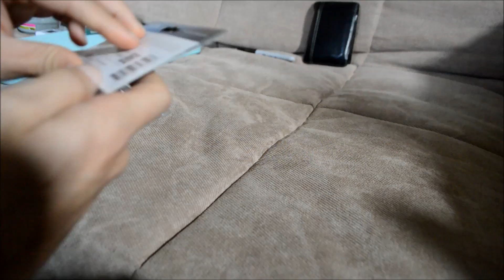Anti Static Wrist Strap - How To Use : Laptop & Desktop - Crucial Reusable Wriststrap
In this video I demonstrate how to properly use an Anti-Static Wrist Strap when working on, building, or upgrading your equipment. For my purposes I was upgrading the RAM in my girlfriends Macbook Pro from 4 (2x2) gb of DDR3 1333 MHz Random Access Memory to 8 (2x4) gigabytes of ram. I used the Crucial Reusable Antistatic Wriststrap which I bought here
I also purchased the RAM from the Crucial website.